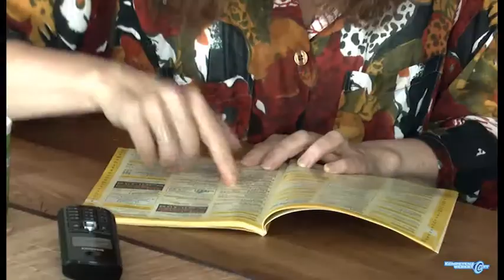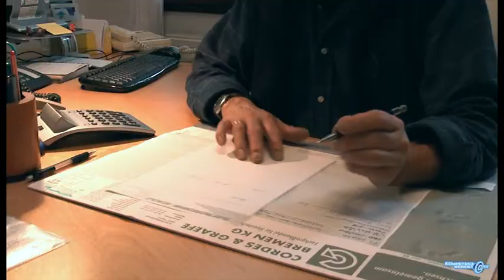Elektrische Geräte in Betrieb nehmen - Auftragsannahme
Dieses Video zeigt die Auftragsannahme des Beruflichen Handlungsfeldes 6 der Kompetenzwerkst@tt Elektrohandwerk.
"Aufstellen und Inbetriebnehmen von elektrischen Geräten"